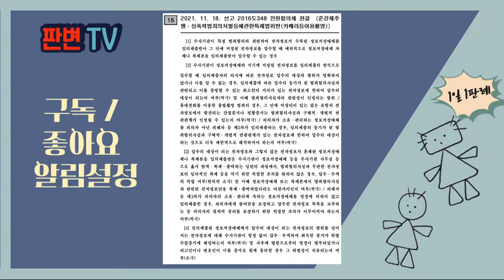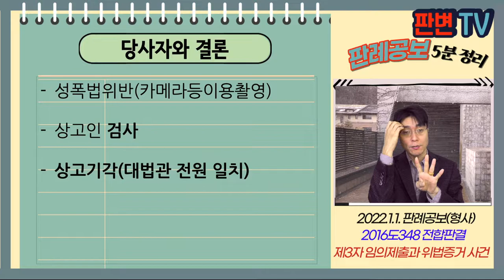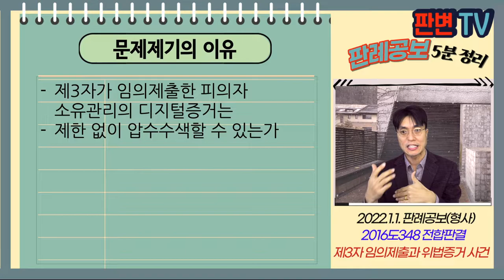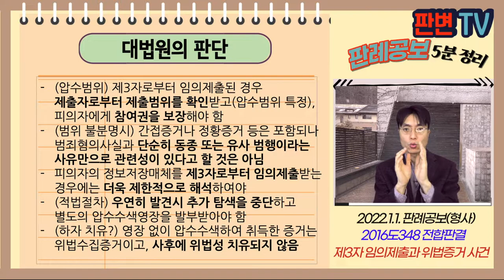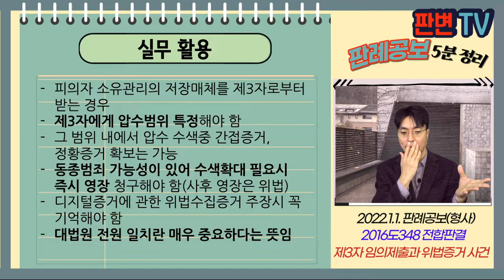제3자 임의제출과 위법증거 사건 [22.1.1.자 판례공보(형사)]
제3자 임의제출과 위법증거 사건
별 5개

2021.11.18. 선고 2016도348 전원합의체 판결
성폭법위반(카메라등이용촬영)

상고인 검사

상고기각(대법관 전원 일치)

14.12.11 피해자는 몰카 피해를 신고하면서 피고인의 집에 있던 전화기 2대를 임의제출함
피해자를 촬영한 휴대전화가 아닌 다른 휴대폰에서 2013년 A,B를 촬영한 영상이 나옴
피해자가 전화기 제출당시, 제출범위를 밝히지 않았고, 경찰도 이를 확인하지 않음
13년 피해영상 확보한 후, 관련 피해자를 조사함
그 후 13년 영상에 관하여 영장을 받았음

제3자가 임의제출한 피의자 소유관리의 디지털증거는
제한 없이 압수수색할 수 있는가

(압수범위) 제3자로부터 임의제출된 경우 제출자로부터 제출범위를 확인받고(압수범위 특정), 피의자에게 참여권을 보장해야 함
(범위 불분명시) 간접증거나 정황증거 등은 포함되나
범죄혐의사실과 단순히 동종 또는 유사 범행이라는 사유만으로 관련성이 있다고 할 것은 아님
피의자의 정보저장매체를 제3자로부터 임의제출받는 경우에는 더욱 제한적으로 해석하여야
(적법절차) 우연히 발견시 추가 탐색을 중단하고 별도의 압수수색영장을 발부받아야 함
(하자 치유?) 영장 없이 압수수색하여 취득한 증거는 위법수집증거이고, 사후에 위법성 치유되지 않음

실무활용
피의자 소유관리의 저장매체를 제3자로부터 받는 경우
제3자에게 압수범위 특정해야 함
그 범위 내에서 압수 수색중 간접증거, 정황증거 확보는 가능
동종범죄 가능성이 있어 수색확대 필요시 즉시 영장 청구해야 함(사후 영장은 위법)
디지털증거에 관한 위법수집증거 주장시 꼭 기억해야 함
대법원 전원 일치란 매우 중요하다는 뜻임